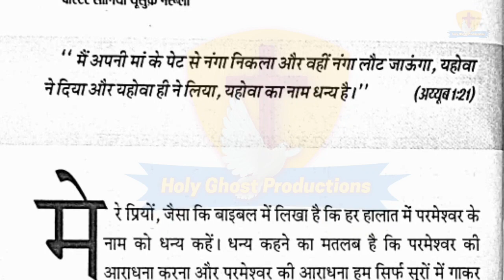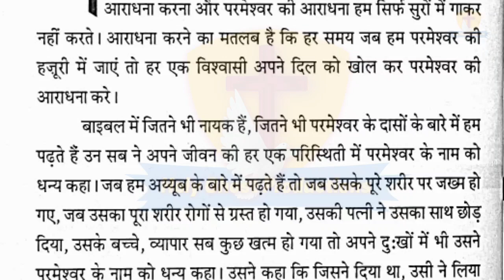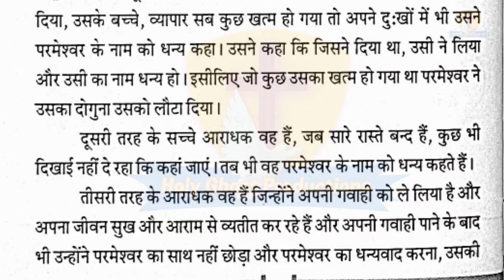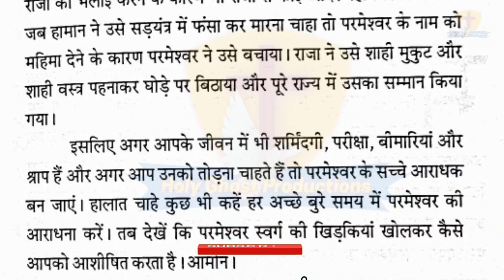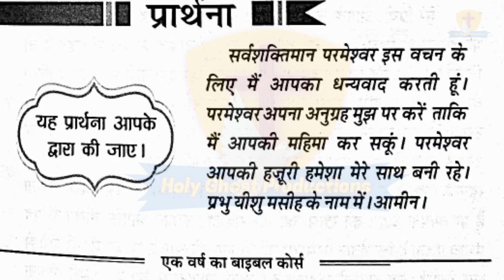मेरी भविष्यवाणियों की पुस्तक 27-9-2021 | Pastor Sonia Yoseph Narula | Ankur Narula Ministry